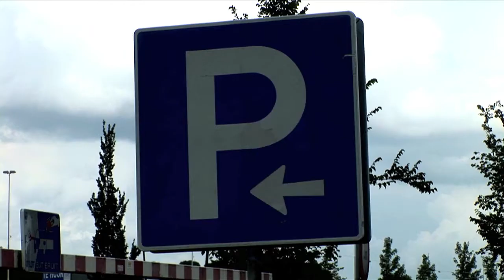Expo Houten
Expo Houten, bedrijfsfilm, internetfilm, commercial